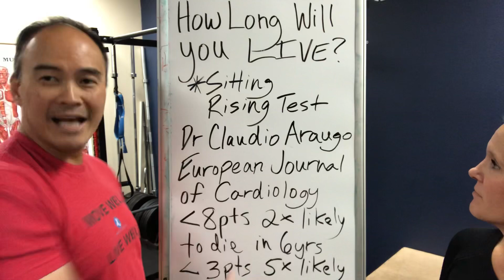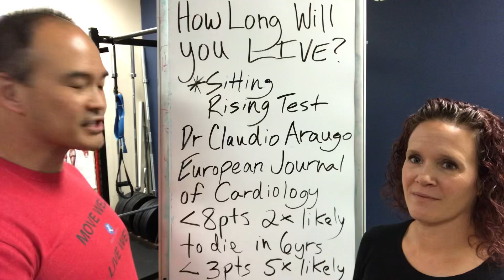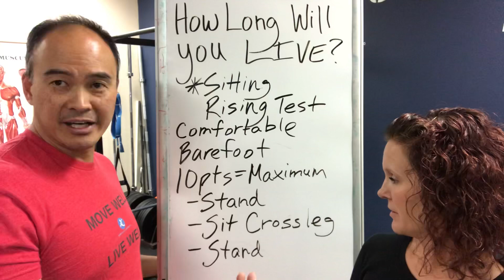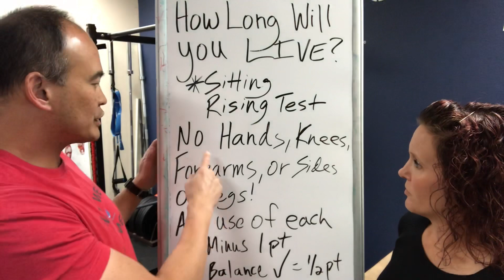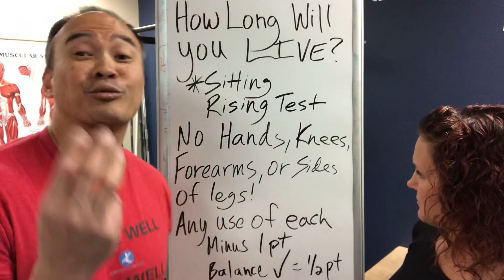How Long Will You Live? Sitting-Rising Test Challenge! | Dr K & Dr Wil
The Sitting-Rising Test (SRT) was developed by Dr Claudio Araugo. “In a study published in the European Journal of Cardiology, Araujo had more than 2,000 patients ages 51 to 80, all part of an exercise program at Clinimex Exercise Medicine Clinic in Rio de Janeiro, take the SRT. People who scored fewer than eight points on the test, he found, were twice as likely to die within the next six years compared with those who scored higher; those who scored three or fewer points were more than five times as likely to die within the same period compared with those who scored more than eight points.

Overall, each point increase in the SRT score was associated with a 21 percent decrease in mortality from all causes. Araujo hopes such information can help get more older people walking through the doors of a gym rather than rolling into an emergency room.” So, perform this CHALLENGE/TEST to find out YOUR LIFE EXPECTANCY to see if you need to work on your flexibility, balance, and strength.

Below are links to the article and study.

Considering chiropractic? Consider River Valley Chiropractic. We are located in Grand Junction, CO and would be honored to have you visit us.

Move Well Live Well is a viewer supported channel.  Whatever YOU feel the information is worth, every time you feel we have given you a good tip, new knowledge, helpful insight, improved your health or made you smile.  Please feel free to SUPPORT in any way you think is equal to the value you received from our channel.  Thanks in advance for your support!

From our hearts to yours, Move Well Live Well